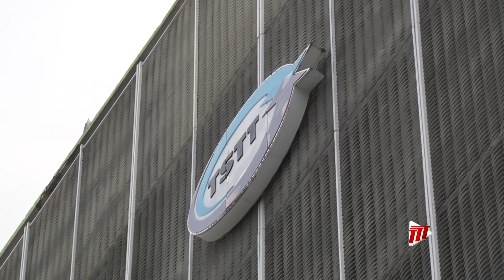JSC Inquiry Into TSTT Cyber Attack Continues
Former Chief Executive Officer of the Telecommunications Services of Trinidad and Tobago (TSTT), Lisa Agard, says the company shared all of the information on the cyber-attack of October 9th 2023 when it became aware of it.

Ms. Agard was speaking before a Joint Select Committee of Parliament today.